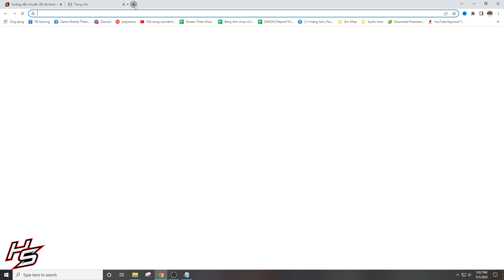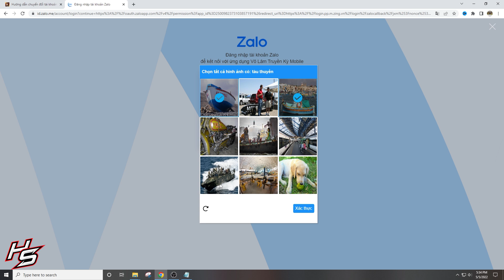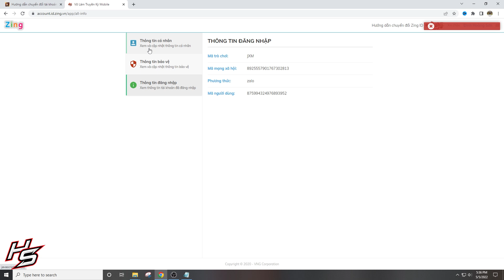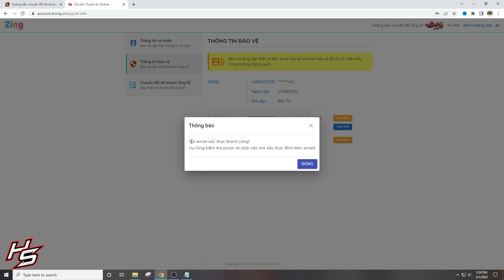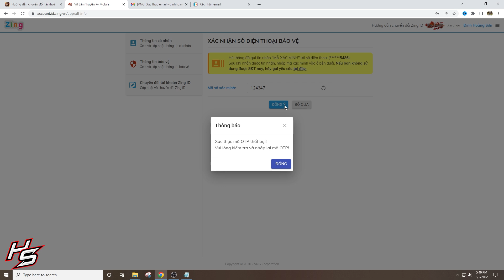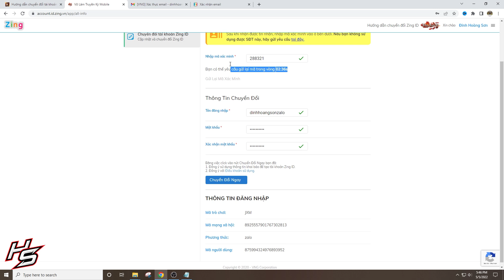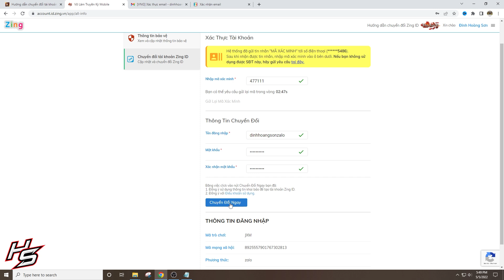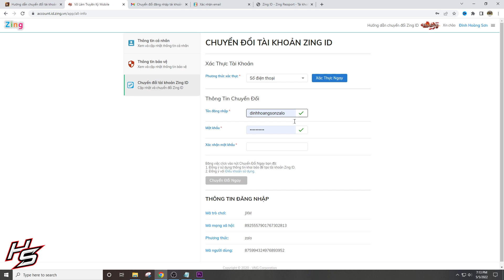VLTK MOBILE - Hướng dẫn chuyển Zalo sang Zing ID | Thiên Nhai TV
✅ Nội dung: Hướng dẫn chuyển đồi hình thức đăng nhập Zalo sang Zing ID

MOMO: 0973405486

_____MUSIC_____
Ahxello - Frisbee

© Bản quyền video thuộc về Thiên Nhai TV
© Copyright by Thiên Nhai TV  ☞ Do not Reup